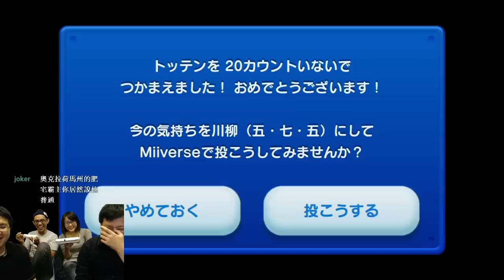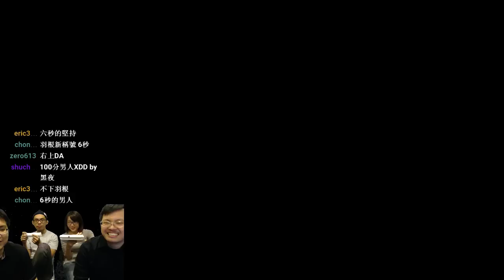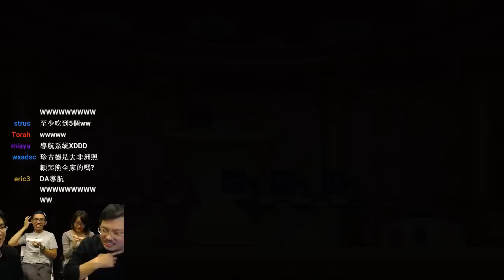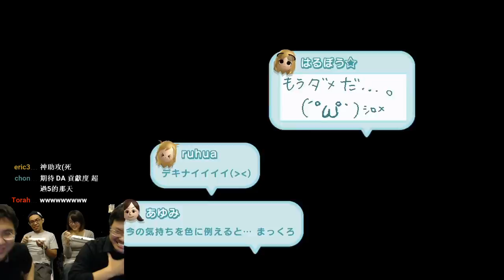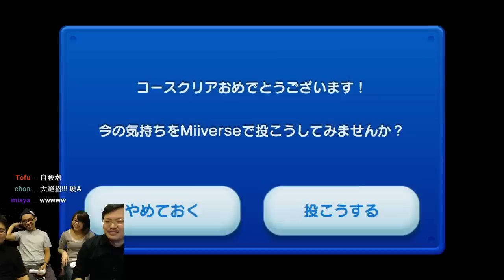〖DA實況〗 DA X 羽根 X Neko嗚喵 X 黑仔熊 Mario友情大合作！完整版 Part.1